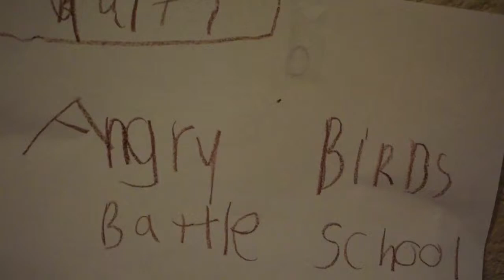Angry Birds Plush - Battle School - Part 5, Mid-Production Director's Comments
Some behind-the-scenes commentary from the Director of Angry Birds Battle School.  And the unexpected return of Jelly Belly Pig!  We'll return to our story shortly.